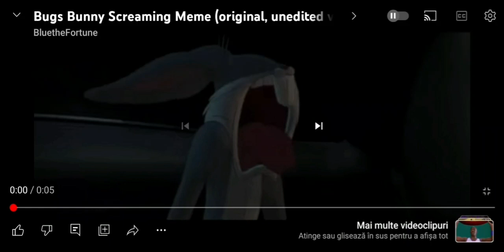Bugs bunny scream but it's evil banban jumpscare